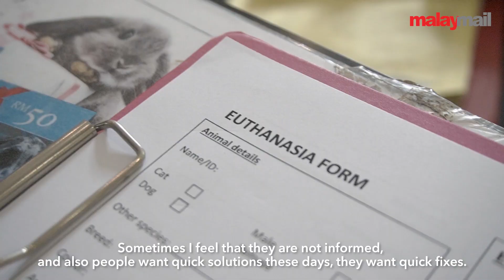Malay Mail : Pet Euthanasia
Every pet owner dreads the day they watch their furry friend suffers from sickness. "Pet euthanasia" is often the most compassionate option to prevent or end the suffering of ill animals in the most humane way possible.